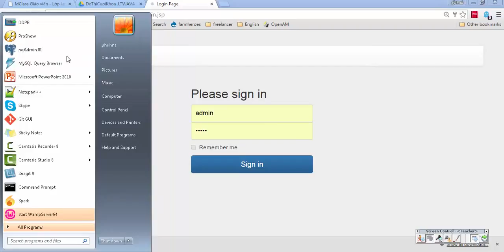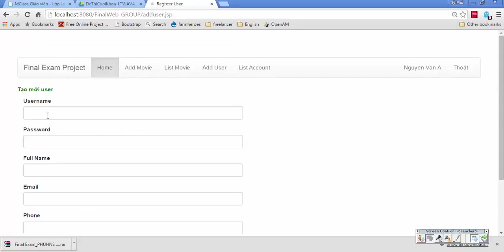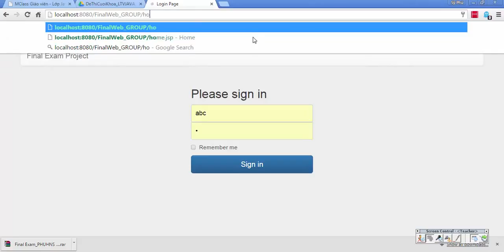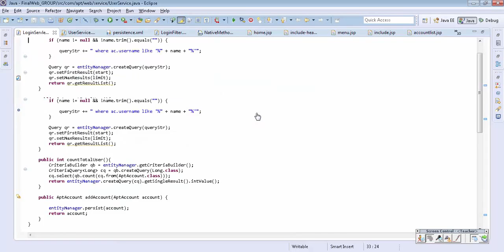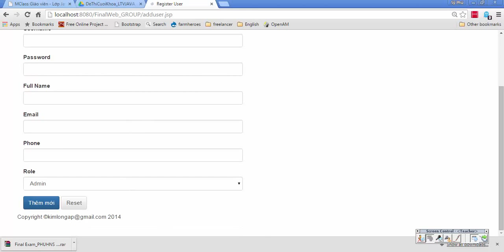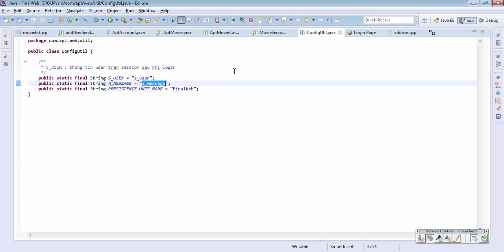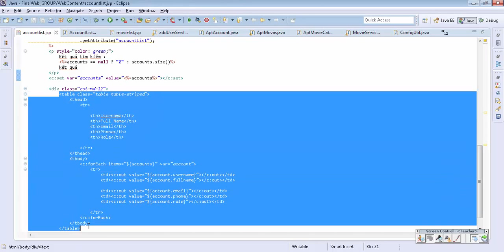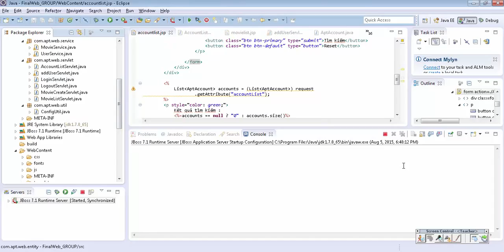[Java] - Demo bài tập Module 4 | Học lập trình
DemoBaiTapModule4

Video được trích từ khóa học Phát triển ứng dụng Web với Java tại TTTH: